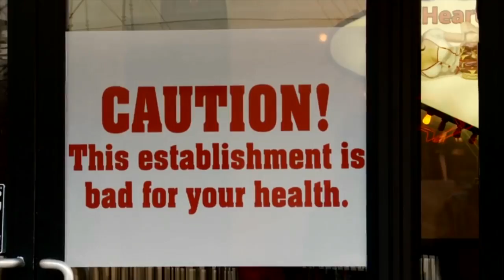MX5 Diary - Season 2 trailer